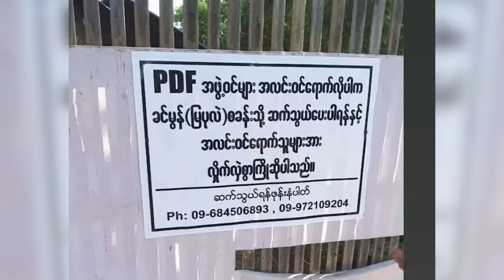TNLA ထုတ်တဲ့စာ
မနေ့က TNLA ဘက်က ထုတ်ပြန်လိုက်တဲ့ စာနဲ့ပတ်သတ်ပြီး ကျွန်တော်တို့အဖွဲ့တွေကြား အမြင်အမျိုးမျိုးရှိနေတာကိုတွေ့ရပါတယ်။ ဒါနဲ့ပတ်သတ်ပြီး ဆရာကြီးနေဝင်းအောင်နှင့် ကိုထက်မြတ်တို့က ပြောဆိုထားပါတယ်ဗျ...